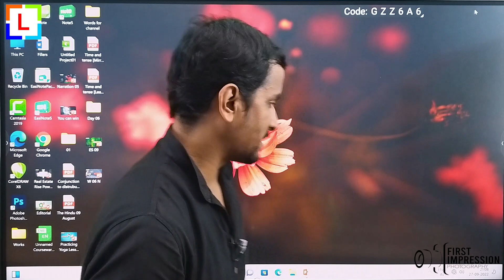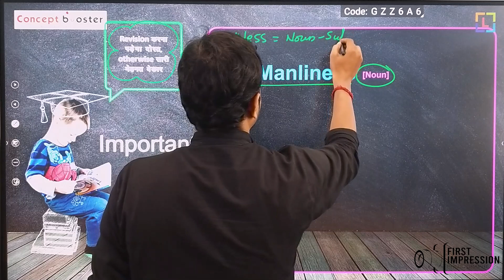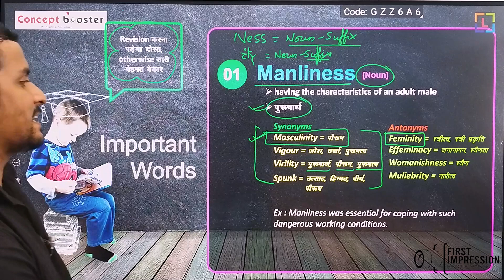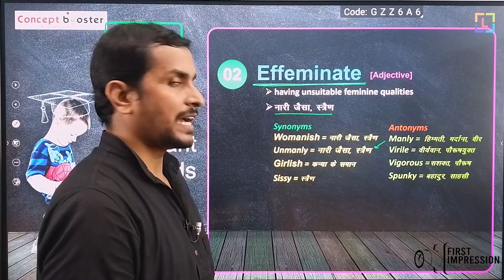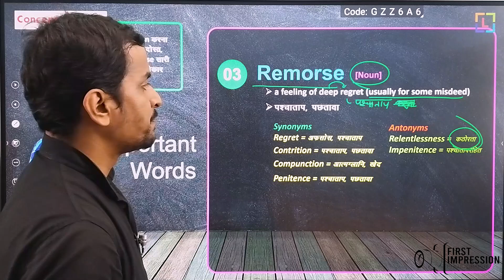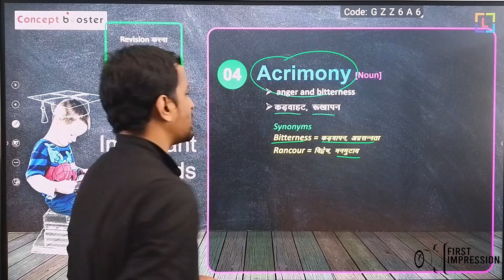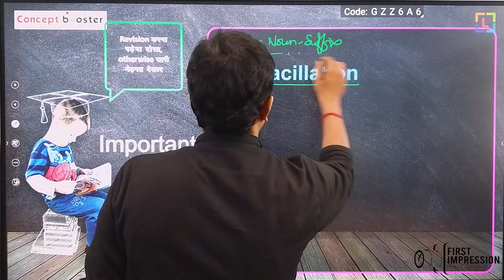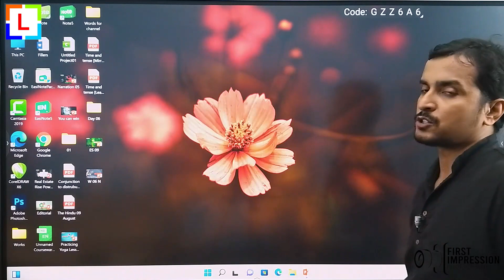Important Words : Synonyms & Antonyms : Day - 06 | Learn English Without Rules | B. K. Singh